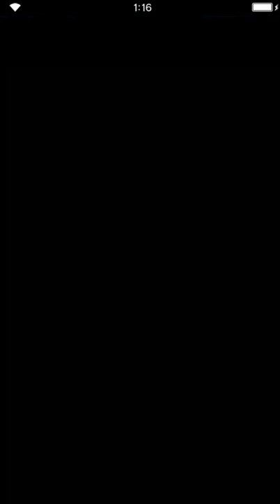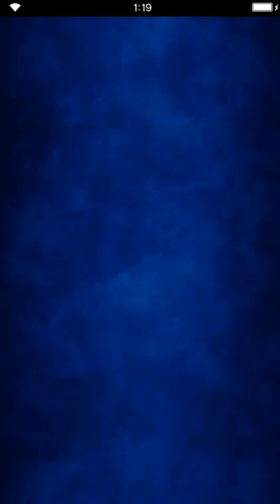Final Fantasy: Brave Exvius - White Lily Bouquet 07 Memories with my other self